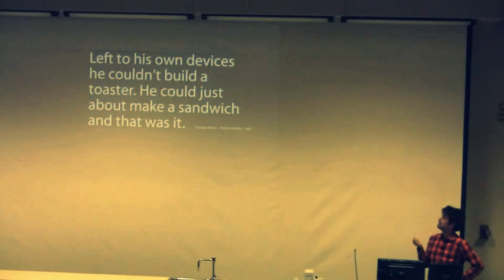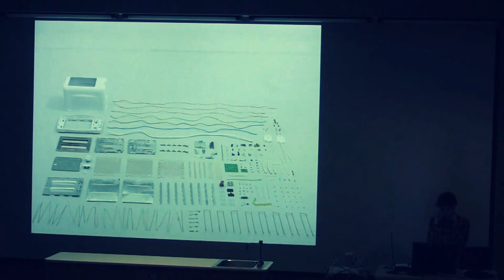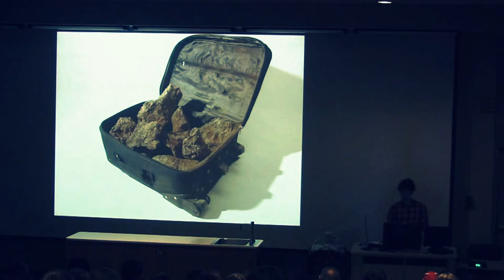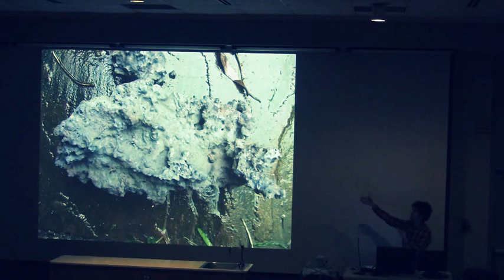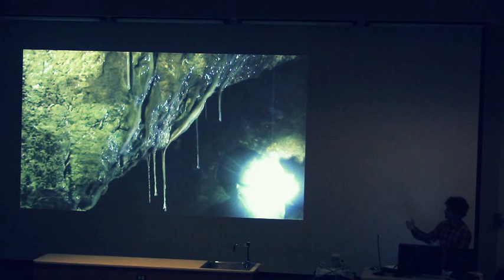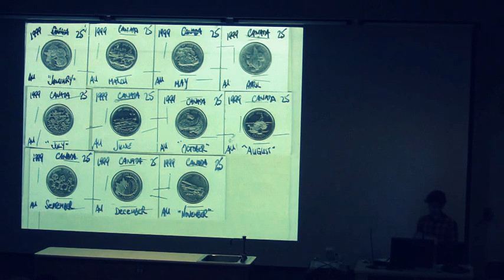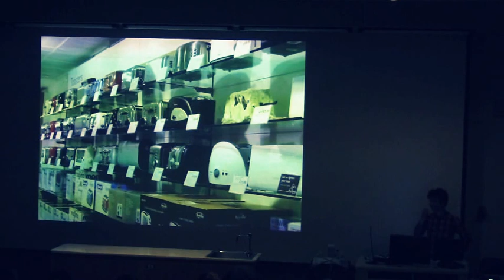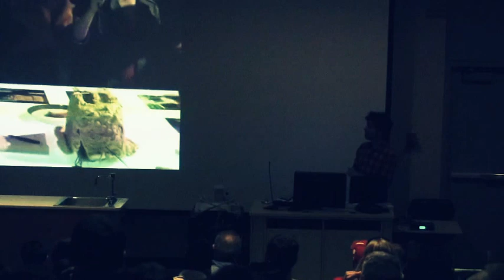Thomas Thwaites -- The Toaster Project Recorded at OSU Sept 7, 2012